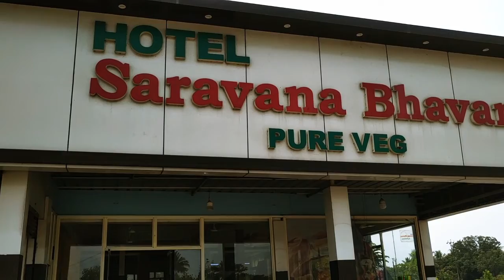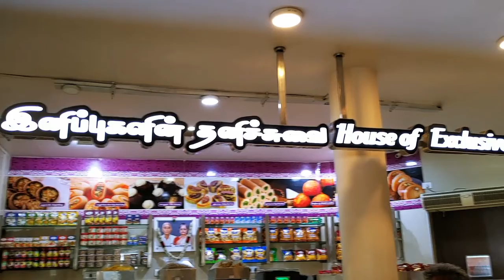Travel vlog in tamil/ temple to visit in Tirunelveli